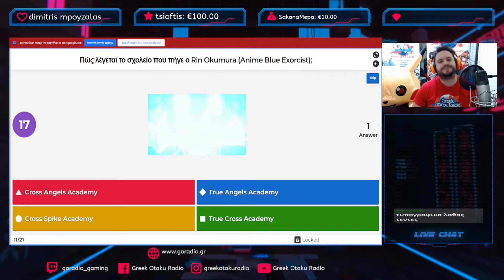TΟ ANIME ΠΑΙΧΝΙΔΙ ΓΝΩΣΕΩΝ ΤΟΥ ΕΛΛΗΝΙΚΟΥ COMMUNITY - OTAQUIZ BEST OF EP1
Σε ένα συναρπαστικό πρώτο επεισόδιο η Kawaii_Neko κατάφερε να μαζέψει τους περισσότερους βαθμούς με τον TelisPitelis να είναι ΜΟΛΙΣ 28 βαθμούς πίσω. Το ίδιο και η Lady_Diane που βρίσκεται στην 3η θέση. OZaku και TammyPap καραδοκούν καθώς συμπληρώνουν την 4η και 5η θέση αντίστοιχα.

Aναλυτικά η βαθμολογία των παικτών μετά το πρώτο επεισόδιο :

1. Kawaii_Neko - 14 266
2. TelisPitelis - 14 238
3. Lady diane - 13 280
4. OZaku - 12 170
5. TammyPap - 10 693
6. aniwinnie - 9 903
7. YamiNeko - 9 889
8. Luffytaro - 8 957
9. VegetaSama - 8 701
10. kaidosupremacy - 8 304
11. Kouvas - 8 148
12. TiKoitaA - 6 879
13. Nickgoku - 6 789
14. Petalidas - 5 604
15. DimGoro - 4 929

Θέλεις να δοκιμάσεις τις γνώσεις σου και να παίξεις στο πιο συναρπαστικό Anime πρωτάθλημα;

- Bandai Namco Entertainment
- Enarxis Dynamic Media